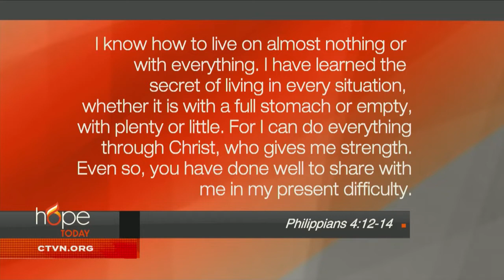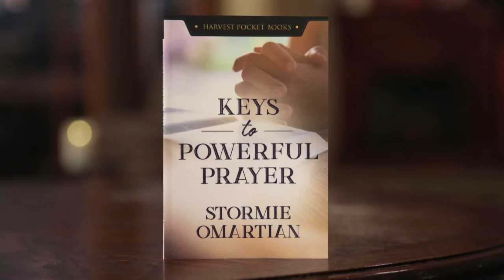Hope Today - August 11, 2020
We are thrilled to have Dr. Mark Hitchcock is Senior Pastor at Faith Bible Church in Edmond, OK. He is an author and eschatology scholar. He is joining us to talk about his new book “Coronavirus: Plagues, Pandemics and the Coming Apocalypse"